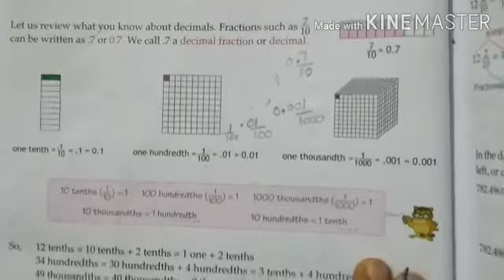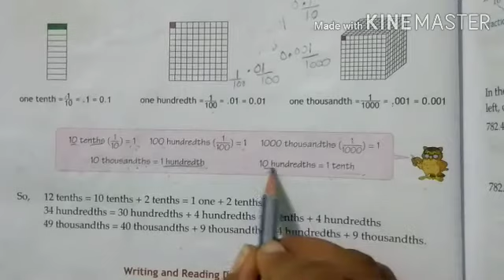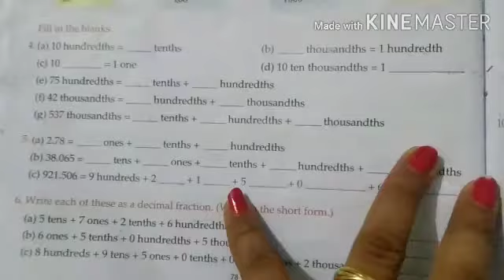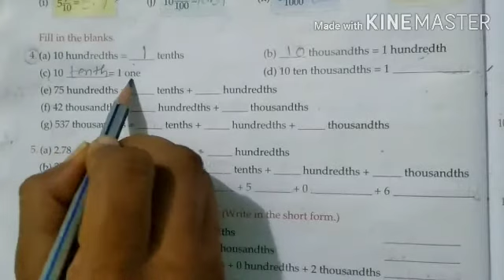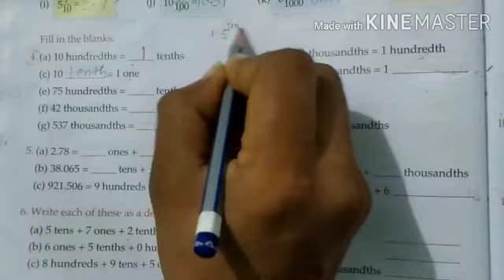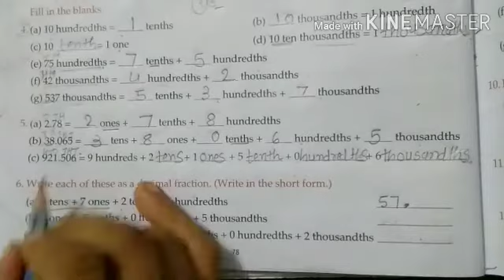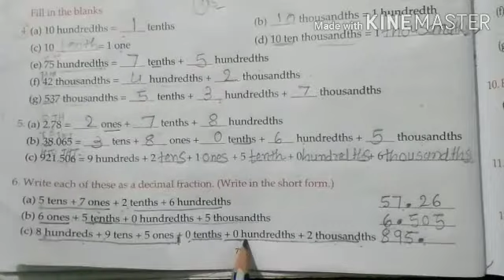Std 5 th maths ch -9 Decimals fill in the blanks